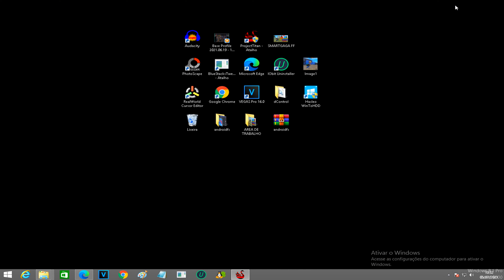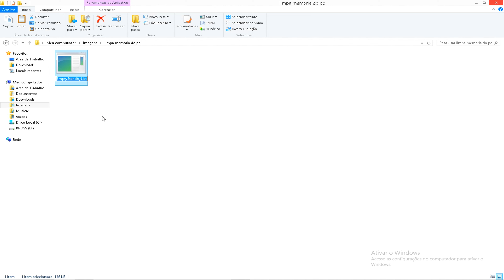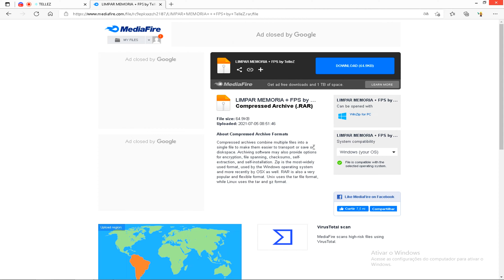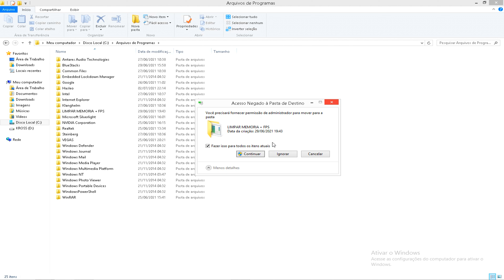SMART GAGA SEM LAG PARA PC FRACO COM POUCA MEMORIA RAM SEM QUEDA DE FPS !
melhor sensibilidade do smart gaga só dano vermelho - h4x.tx,
SMARTGAGA SEM LAG